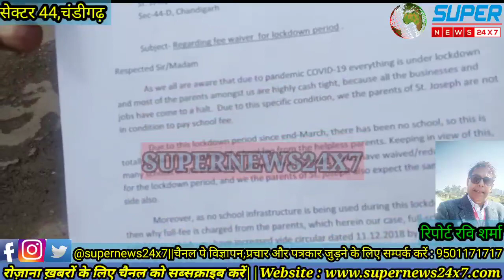पेरेंट्स का रोष नहीं थम रहा,चंडीगढ़ सेंट जोसफ के बाहर भी NoSchoolNoFees के नारे लगाए गए,प्रशासन चुप!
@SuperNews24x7